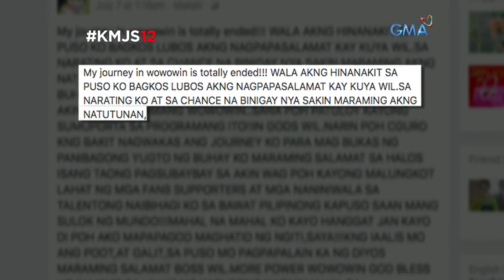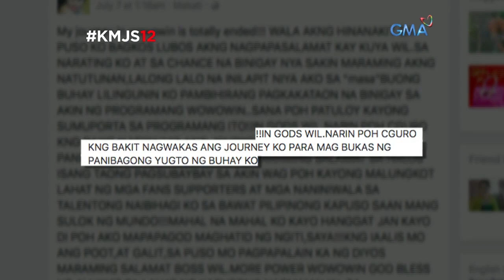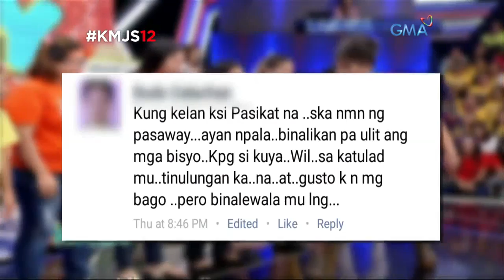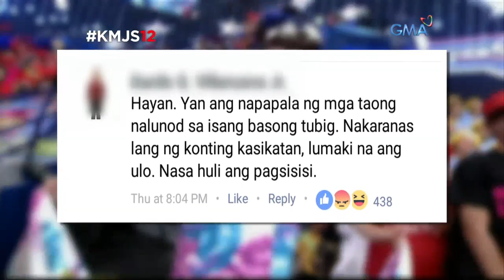Kapuso Mo, Jessica Soho: Ano ang nangyari kay Super Tekla?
Araw-araw natin siyang kinagiliwan sa 'Wowowin,' ngunit naging maugong ang kaniyang pangalan sa social media nang biglang mawala si Super Tekla sa afternoon game show ng GMA. Ano nga ba ang nangyari sa stand-up comedian at host na kilala bilang si Romeo Librada sa tunay na buhay?